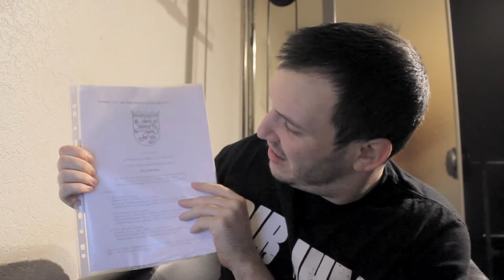BURNART GRÜNDET MODELABEL | BURNART TV #674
BurnArt gründet Modelabel! Um der beste Mensch der Welt zu werden, muss er auch ein Mode Millionär werden! Diese Mission hat jetzt offiziell begonnen!